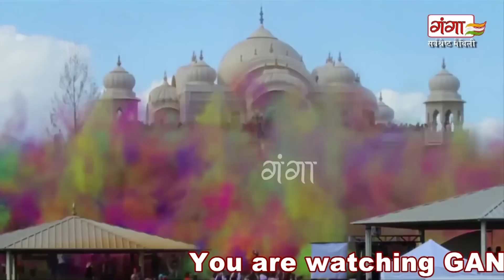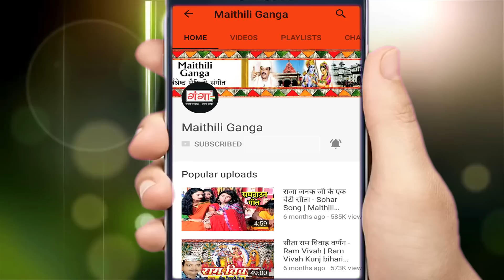मैथिली नॉनस्टॉप होली गीत - MAITHILI NONSTOP DJ HOLI SONG 2024 - HOLI SPECIAL - LATEST HOLI VIDEOSONG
Maithili Ganga presents HIT Maithili Video Songs मैथिली नॉनस्टॉप होली गीत - MAITHILI NONSTOP DJ HOLI SONG 2023 - HOLI SPECIAL - LATEST HOLI VIDEOSONG

नए HIT Maithili song मैथिली नॉनस्टॉप होली गीत - MAITHILI NONSTOP DJ HOLI SONG 2021 - HOLI SPECIAL - LATEST HOLI VIDEOSONG देखने के लिए इस link को click करे और हमे subscribe करे ...

Album – Maithili Nonstop Holi Jukebox 2024
Singer – Kunj Bihari Mishr, Madhav Rai, Durganand Jha,Preeti Mishra, Juli Jha